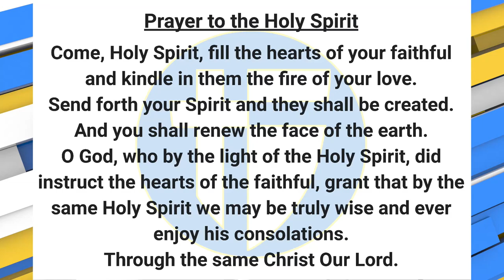The Halo Morning Show 5/5/23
Announcements and more for Fri-YAY, May 5, 2023